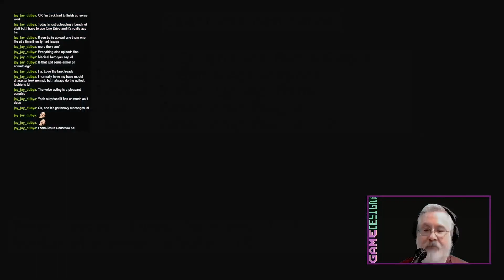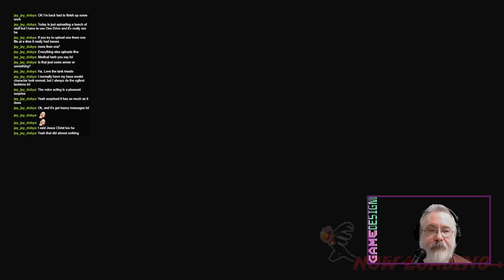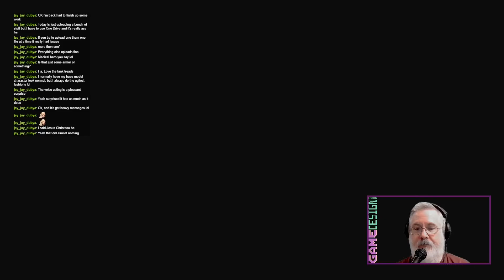Z.H.P. Unlosing Ranger vs Darkdeath Evilman / Sony PSP | May 20, 2024 (Part 4) | Twitch VOD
Game: Z.H.P. Unlosing Ranger vs Darkdeath Evilman / Sony Playstation Portable